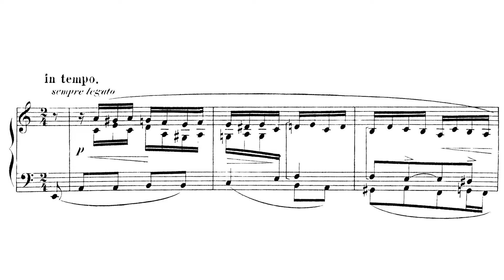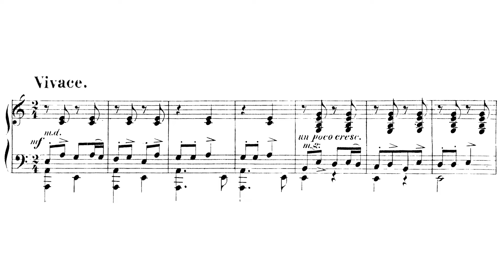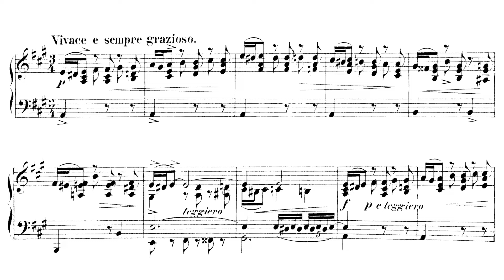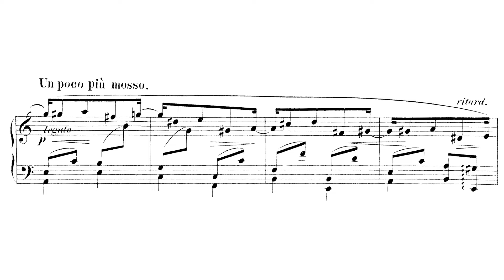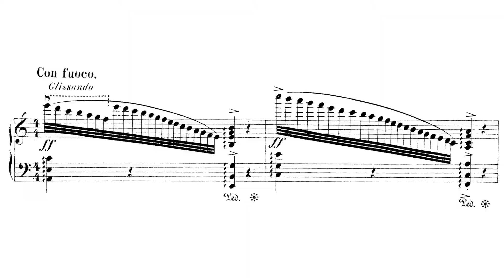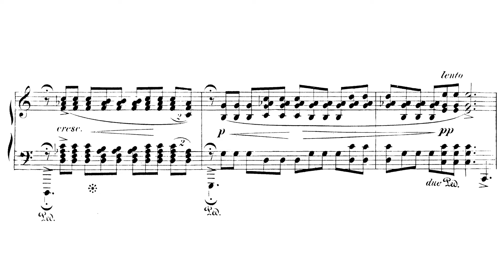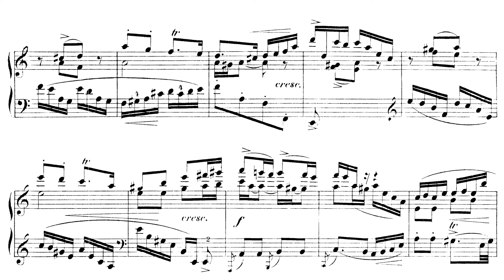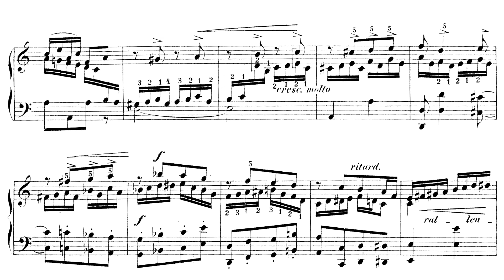Ignacy Jan Paderewski - Variations and Fugue Op. 11 (Kobayashi)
Sometimes entitled "Variations and Fugue on an Original Theme"
Ignacy Jan Paderewski - Wariacje i fuga
Pianist: Rinko Kobayashi

0:00 Theme - Andante non troppo

0:47 I - in tempo (sempre legato)
1:22 II - Allegro moderato
1:56 III - Allegro vivace (e sempre leggiero)
2:33 IV - Vivace
3:02 V - Maestoso (con forza)
4:10 VI - Animato e molto leggiero
4:32 VII - Vivace e sempre grazioso
5:13 VIII - Presto
5:27 IX - Tempo I
6:11 X - Un poco piu mosso
6:46 XI - Andante misterioso
8:01 XII - Con fuoco
8:40 XIII - Allegro molto appasionato
9:20 XIV - Larghetto

10:48 Fugue - Allegretto

Bio
It is almost impossible to summarize the life of such a prolific and titanic figure as Paderewski. He was an artist, a supporter of the arts, a statesman, an outspoken supporter of an independent Poland, and a critic of totalitarianism. He genuinely cared for people and their fates, and his time as a politician never drove him to create a false image of himself [1]. All of his love not only for Polish culture, but for European culture and for all of man's striving forced him to be prolific. Even after retreating away from public life, he never stopped calling out religious and ethnic persecution and supporting the arts [1].

Paderewski's life was permeated with intense personal loss. From a young age he experienced a life of hardship, being born in Kuryłówka (now Ukraine) to parents who would be taken from him [2]. His mother died very early on, and his father was arrested in connection to the January Uprising. His family was touched by the uprisings, so he developed a very strong affinity for his countrymen [1]. Paderewski's first wife, whom he met at the Warsaw Conservatory would die of childbirth, and their son was born with serious handicaps [3]. One could argue that, his experiences along with his devotion to art gave him a deep sensitivity to the problems of the world.

In public life, he supported Polish monuments, he worked with the Nobel Laurate Henryk Sienkiewicz to create the Polish Relief Fund [2], and he served as a Prime Minister and as a delegate to the League of Nations [1]. He supported victims of Kulturkampf in Germany, and his speech in Poznań, though very balanced and non-violent, was said to contribute to electrifying crowds that were already considering rising up in the Greater-Poland Uprising [4]. He had massive influence on US politics, using the Polish minority vote to encourage Woodrow Wilson to support the Polish Corridor [1][2]. Toward the end of his life, he financially supported Władysław Sikorski, the Polish Prime Minister in Exile during WW2, and his activity [1].

As a musician, Paderewski was world renown [1]. He studied with Friedrich Kiel and Heinreich Urban in Berlin and with Teodor Leszetycki in Vienna [3]. Paderewski gave concerts throughout the world and made many friends along the way. Because of his varied education and his life experience, his music (most of which was completed before his political career began) has a cosmopolitan quality. On the other hand, he included Polish dance in much of his work, and he references Polish culture regularly in his compositions (e.g. a "Marsz Dąbrowskiego" quote in the 'Polonia' Symphony) [3]. Like with Chopin and a litany of others, it is impossible to divorce Polishness from Paderewski's music.

The Variations and Fugue
Theme - Andante non troppo - An original theme, presented in 2/4 which gives it a dance-like quality.

I - in tempo (sempre legato) - A fuge-like presentation
II - Allegro moderato - A nicely textured variation made by extending and swapping durations of the melody notes.
III - Allegro vivace (e sempre leggiero) - a total paradigm shift in terms of texture. The atmosphere remains surprisingly similar.
IV - Vivace - An presentation with a great deal of energy and swagger
V - Maestoso (con forza) - A melody spread out over a stream of arpeggios
VI - Animato e molto leggiero - A brief return of the fourth variation's energy
VII - Vivace e sempre grazioso - The lively use of rhythm to draw out the theme's innate ability to build up to an energetic release.
VIII - Presto - In a sense, this variation is launched by the seventh variation.
IX - Tempo I - We get a very recognizable restatement of the theme, almost like 'Promenade' in "Pictures at an Exhibition."
X - Un poco piu mosso - A flowing presentation with the melody coming in between beats.
XI - Andante misterioso - The solemn melody implies a funeral march while the texture emulates a low drumroll.
XII - Con fuoco - Some pretty amazing glissandos followed by some arpeggios - a welcome contrast to the funeral march.
XIII - Allegro molto appassionato - A stream of octaves - sometimes in unison, sometimes with a contrasting motion.
XIV - Larghetto - Perhaps the darkest variation of the set. The minor chords whisper subtly and quietly.

Fugue - Allegretto - The fugue keeps the theme recognizable while also displaying some excellent 3-voice counterpoint.